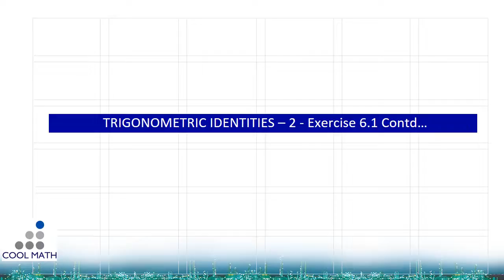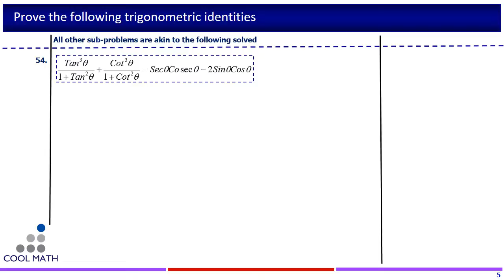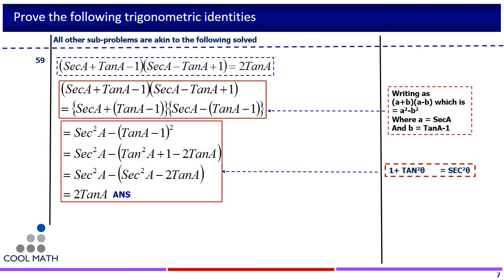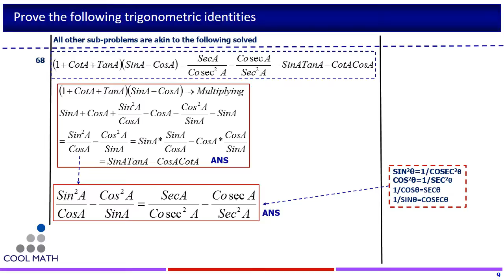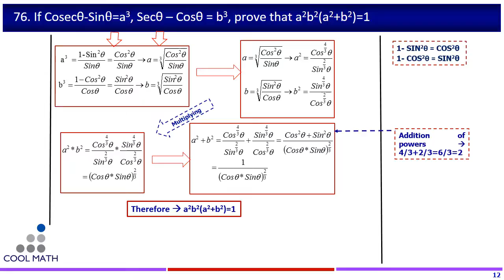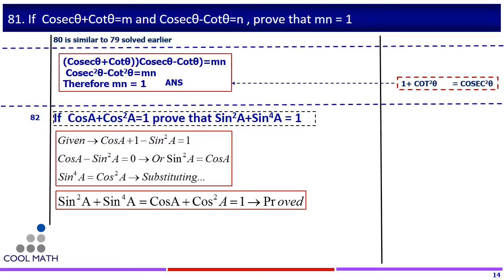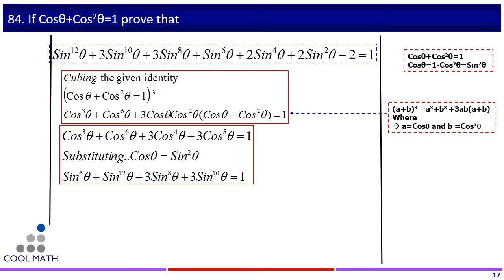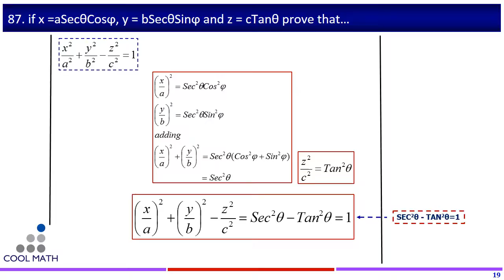COOL MATH WORKBOOK- TRIGONOMETRIC IDENTITIES - 2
RD SHARMA - TRIGONOMETRIC IDENTITIES-2 - EXERCISE 6.1 CONTD